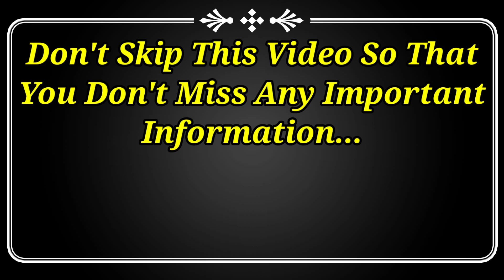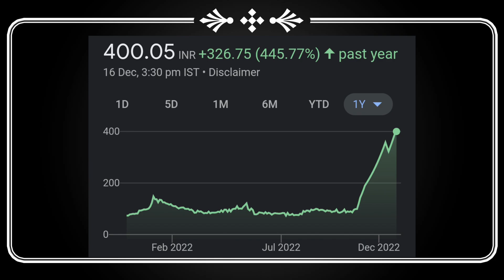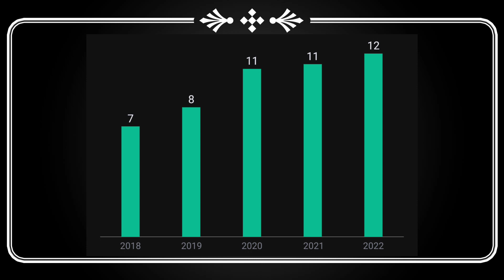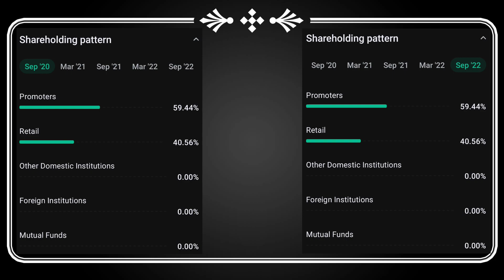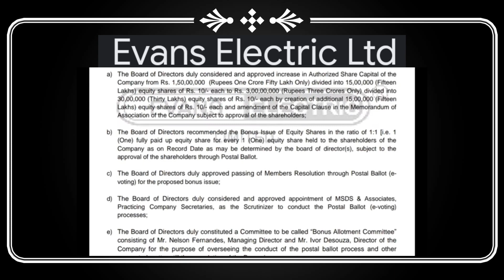आज 1 कंपनी ने 1:1 Bonus Announce किया है | 1:1 Stock Bonus | Stock Bonus Shares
dividend stocks December 2022,
November dividend stocks,
bonus dene wale shares 2022,
stock split in December 2022,